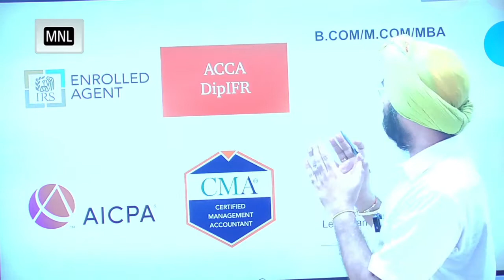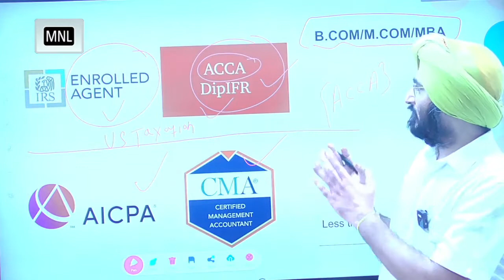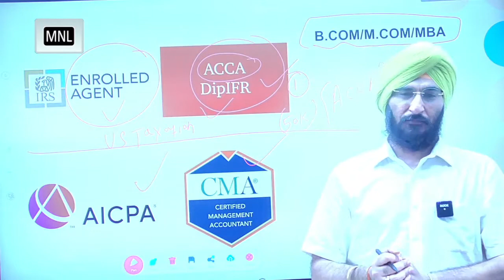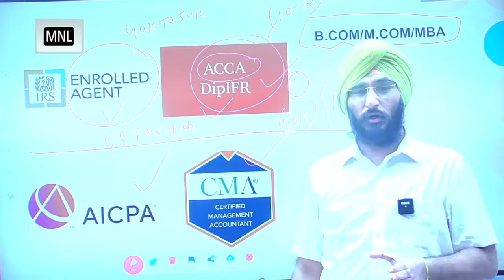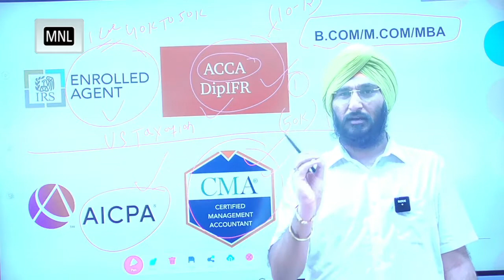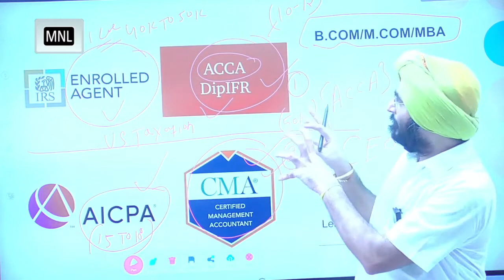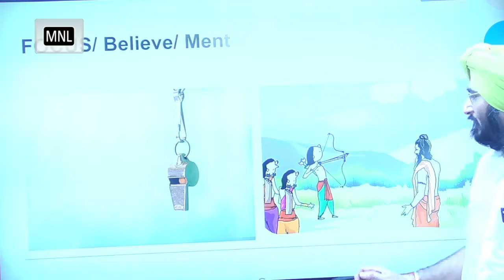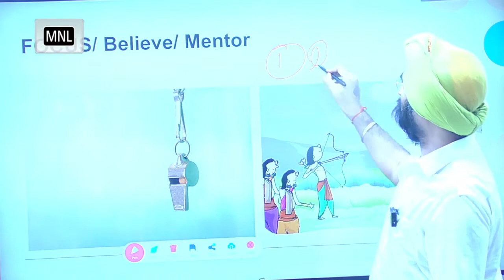JOB Opportunities USCPA USCMA DIPILOMA IN IFRS | CA Shammi Saluja | AKPIS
HOW TO GET JOBS IN MNC'S AND BIG 4

Here are some of the short-term professional courses perfect for working persons.
If you are a BCom graduate or an MBA, M.Com graduate and currently not working in any MNCs.
The best course for them is, on the basis of investment are
1. ACCA DipIFR, the best of the two. It is a single paper exam, with ample job opportunities.
2. Enrolled Agent, specialized course in US taxation but with a restricted domain.
These are specialization in one topic courses and Internationally recognized.

The other courses are
● AICPA- this course allows you to work on various Ventures, unlike USCMA. Sports also gives one the license to start their own practice.
● USCMA- This course is best for those with the non-commerce background. It is a small duration course with two papers.

In this session, Mr. Shammi Saluja discussed some short term courses📕 that are best suitable for working aspirants👨🏻‍💻. US CMA, US CPA, and diploma  IFRS are some of the best short-term courses with lots of benefits and future scope. These courses are designed to provide a comprehensive knowledge of Finance Management and Accounting Management to candidates. So if you want to continue your studies in accounting or finance but don’t want to leave your job these are some of the best courses that will help you to achieve your goals.

Give wings to your career goal by enrolling in a perfect course.